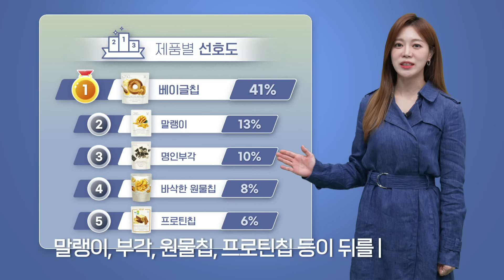외국인 취저💗 K-관광 필수 쇼핑템🛍️ㅣ올리브영 DELIGHT PROJECTㅣ🥯베이글칩 BAGEL CHIP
일상에 미소를 채우는 더 좋은 한 입,
딜라이트 프로젝트💚

🎈 2023년 9월까지 약 3,000만개 판매!
🎈 전년비 외국인 매출 24배 급증!

K-간식 맛집 올리브영에서
✨DELIGHT PROJECT를 만나 보아요~!!!